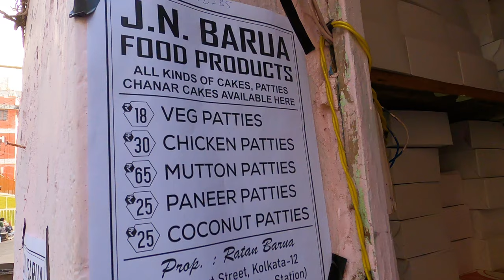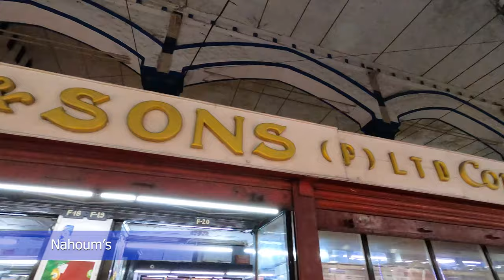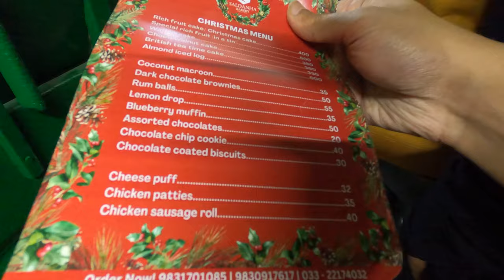Christmas in Kolkata 2022 | Best of Cakes| Bow Barracks | St. Paul's Church | Park Street | Ep 19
Located very near Bow Barracks, this place is a hidden gem as far as the bakery is concerned. Mr Barua is very friendly and kind. He welcomed us with tea and sample cakes. Chicken Patties is a must try and I will visit here again. I really liked the Special Christmas Fruit Cake.

Saldanha bakery is famous for its offerings of various bakery items especially cakes during Christmas at Calcutta. The iconic heritage bakery run by goan family is a must-seen place for all cake lovers during Christmas time. The Google location is very accurate and you won't fave any trouble to reach. It's at walking distance from Park street metro station. The specialise in rich fruit cake, and walnut cakes and they also make the cakes for your special occasion as per your order and your requirements.

Flury's - This shop needs no introduction.

Nahoum's - This age-old bakery never disappoints but come December and it transforms into a winter wonderland.

Must visit St. Paul's Cathedral.

Christmas Decorative Items: Just before Free School Street Sreeleathers

Gear:
1. Camera - GoPro Hero 8 Black

2. Tripod - Ulanzi MT-09 Extention Vlog Tripod Mini

3. GoPro Case for Mic

4. GoPro External Mic Adapter

5. Sennheiser MKE 200 microphone